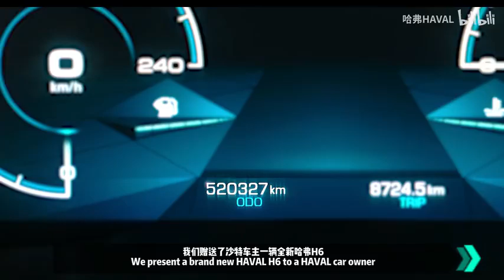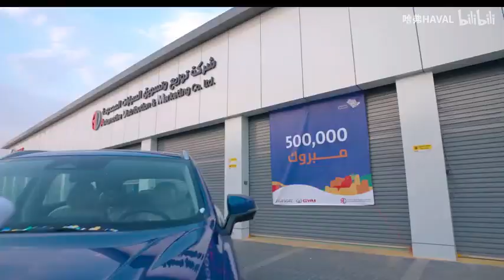两年开遍沙特所有路况，行驶超50万公里，感谢有你，车主故事还在继续